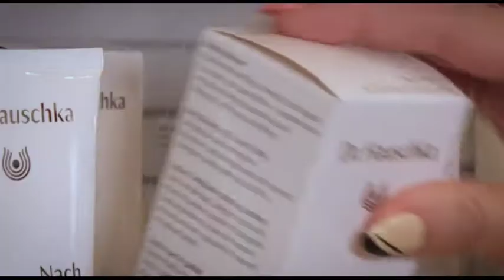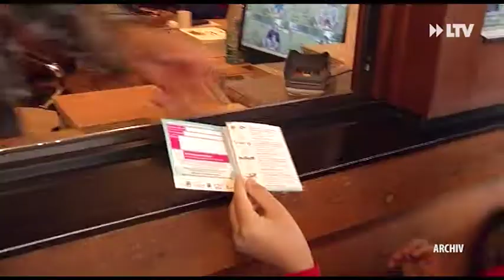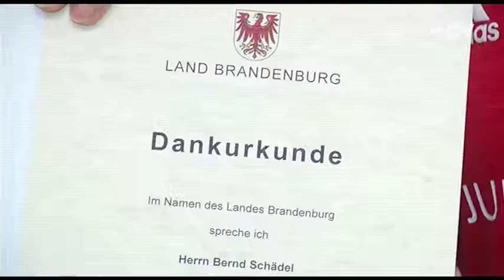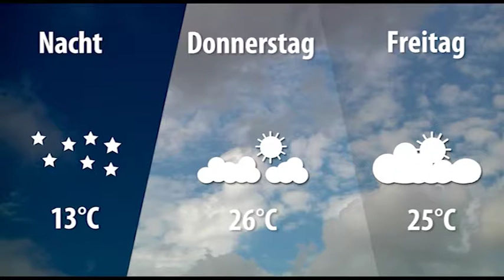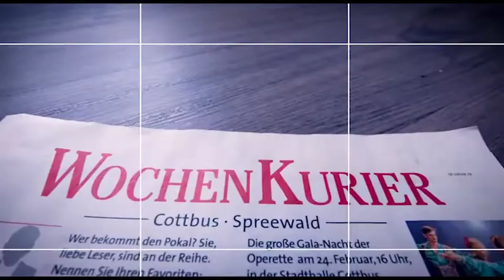LTV AKTUELL am Mittwoch - 17.07.2019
-Mission Wiederaufstieg mit neuer Truppe
-Sportsfreund wird Ehrenamtler des Monats
-Vor dem Laufen schön trainieren